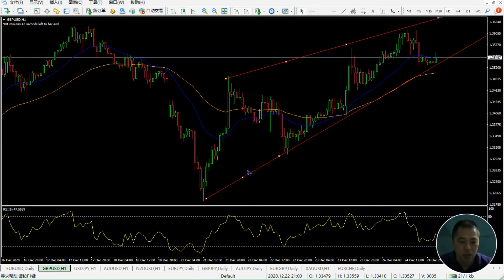如何画趋势线在外汇图表中？趋势线的原则是什么？有什么作用？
外汇图表如何画趋势线？趋势线的原则是什么？有什么作用？

数学系列节目：奥林匹克数学，趣味数学，数学魔术，数学游戏，数学竞赛，数学经典，数学赚钱，数学玩具，智力玩具，等等。
代码系列节目：代码自动化，代码Python，代码Delphi，程序演示，代码编程，等等。
赚钱系列节目：Youtube赚钱，网赚，投资赚钱，软件使用，游戏，等等。
频道：@Oziter茅
本期节目讲：
根据方向的不同，趋势线可以分为上升趋势线和下降趋势线。 趋势线的最基本形式是，在一个上升的趋势中，连接明显的支撑区域（最低点）的直线就是趋势线；在一个下降趋势中，连接明显阻力区域（最高点）的直线，也是趋势线。 为了正确画出趋势线，我们只需要找到2个具有一定意义的顶部或者底部，然后正确地连接它们。
趋势线是技术分析家们用来绘制的某一证券 (股票) 或商品期货过去价格走势的线。目的是用来预测未来的价格变化。这条直线是通过联结某一特定时期内证券或商品期货上升或下跌的最高或最低价格点而成。最终直线的角度将指明该证券或商品期货是处于上升的趋势还是处于下跌的趋势。如果价格上升到了向下倾斜的趋势线之上，或下降到了向上倾斜的趋势线之下，技术分析家们一般认为，一个新的价格走向可能出现。一般认为，趋势线分析是技术分析的一种方法，但是，趋势线分析必须与其他的技术分析结合起来，效果才有可能更好。
2个底部或者顶部就可以画出一条有效的趋势线，但是需要3个顶部或者底部才能确认。.趋势线越陡，该趋势线就越容易被击穿。和水平阻力支撑一样，被测试过很多次的趋势线就是强趋势线，相对难以突破。最重要的，千万不要强行迎合市场而画趋势线。 如果趋势线不符合市场的话，那么这根趋势线则不是有效的。